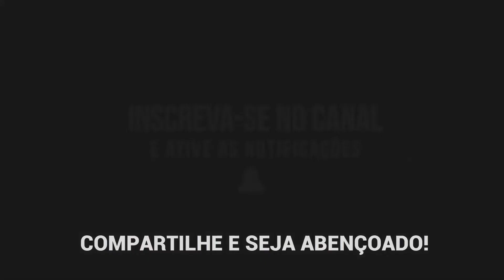A mais confortante MENSAGEM DE CHICO XAVIER (O Auxílio Virá) - CHICO XAVIER MENSAGEM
O problema que te preocupa talvez te pareça excessivamente amargo ao coração.

E tão amargo que talvez não possas comentá-lo, de pronto.
Às vezes, a sombra interior é tamanha que tens a idéia de haver perdido o próprio rumo.

Entretanto, não esmoreças.
Abraça o dever que a vida te assinala.
Serve e ora.
A prece te renovará energias.
O trabalho te auxiliará.
Deus não nos abandonará.
Fazê silêncio e não te queixes.
Alegra-te e espera porque o Céu te socorrerá.

Por meios que desconheces, Deus permanece agindo.